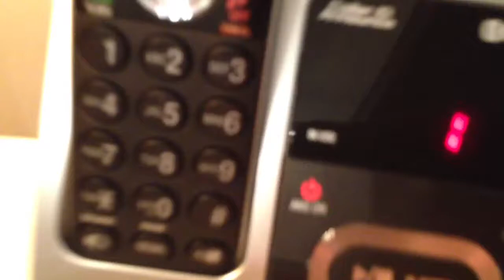I'm being stalked by Dirty Harry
Clint Eastwood won't stop calling me.